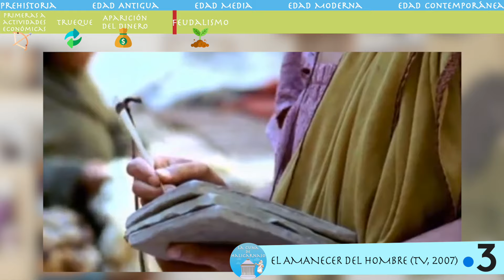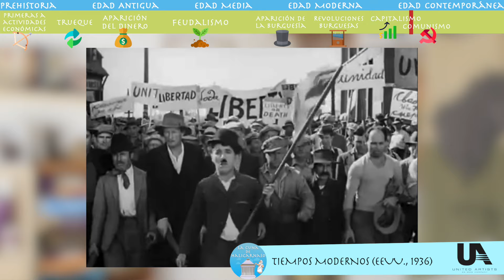LA HISTORIA DE LA ECONOMÍA en 10 minutos ⏳💰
¿Cómo ha evolucionado la economía a lo largo de los siglos desde la Prehistoria y los primeros intercambios económicos? ¿Qué sistemas económicos se han sucedido en la historia hasta llegar al día de hoy? ¡No te pierdas este vídeo resumen con la historia de la economía en solo 10 minutos!

¿Te gustaría tener una camiseta o una taza de La cuna de Halicarnaso? ¡Visita la tienda oficial del canal! ⬇️